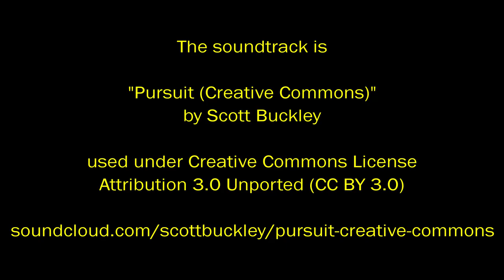Sometimes, Happiness Pursues You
The soundtrack is "Pursuit (Creative Commons)" by Scott Buckley and is used under Creative Commons License Attribution 3.0 Unported (CC BY 3.0). This derivative work is released under the same license